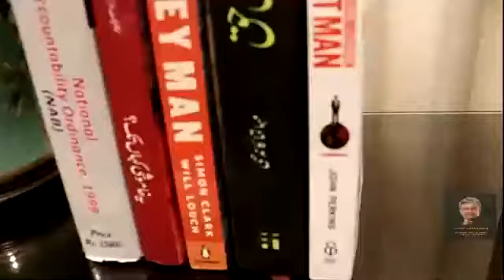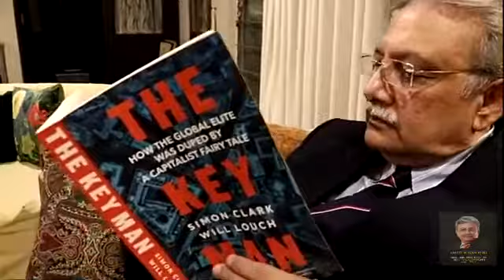Aamir Ahsan Khan introduction with English subtitles